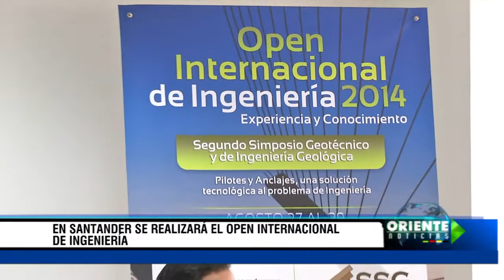En Santander se realizará el Open Internacional de Ingeniería